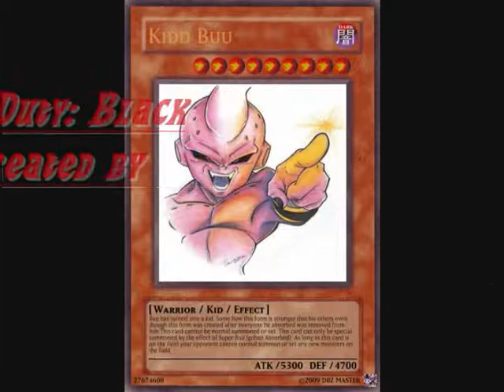Saiyans Are Coming Home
yet another DBZ Zombies vid, enjoy

oh and the song during the credits is Liberate by Disturbed, lol i 4got to put tht in the credits, i usually do